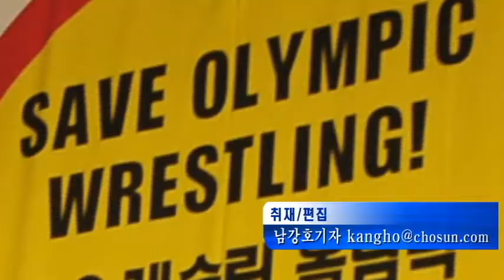(NAM) 레슬링, 올림픽 퇴출 반대한다!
26일 대구 경상중학교 체육관에서 열린 'IOC(국제올림픽위원회) 레슬링 올림픽 핵심종목 채택 결의대회'에 참여한 레슬링 선수 및 심판, 협회 관계자들이 국제올림픽위원회의 레슬링 핵심종목 채택을 요구하며 구호를 외치고 있다.